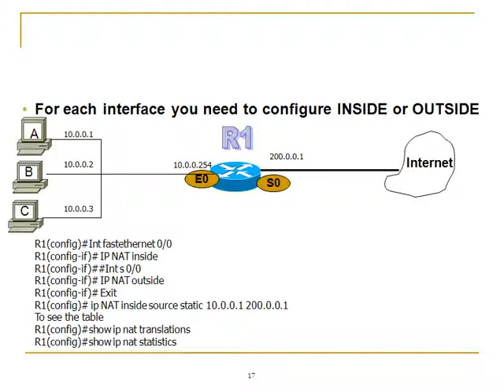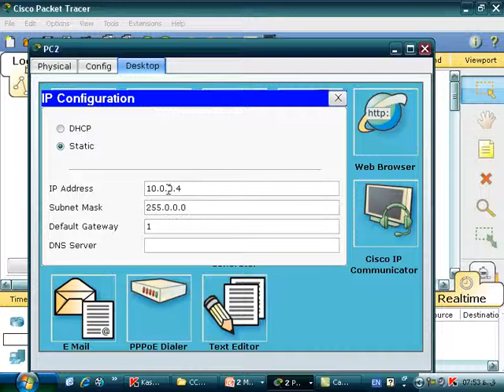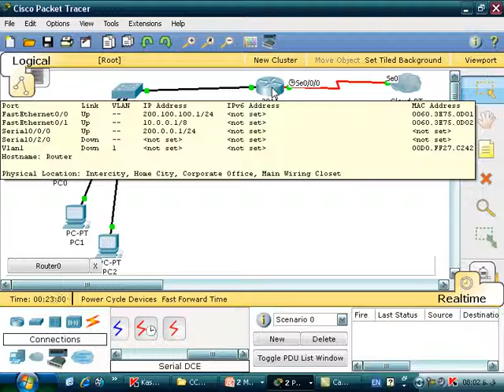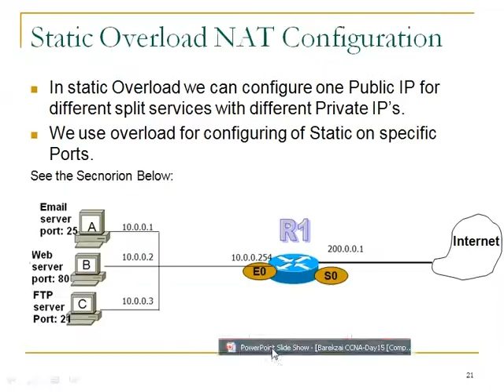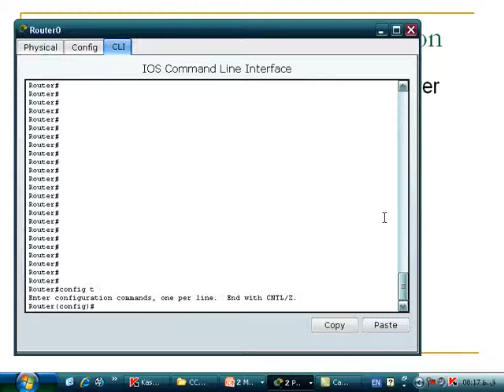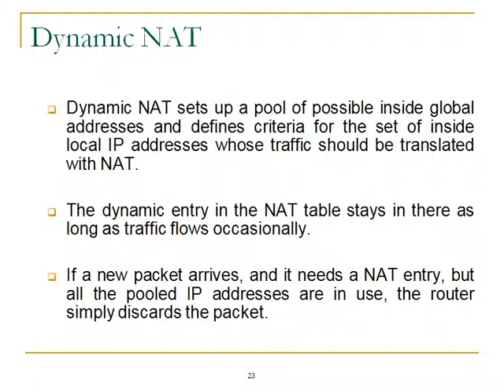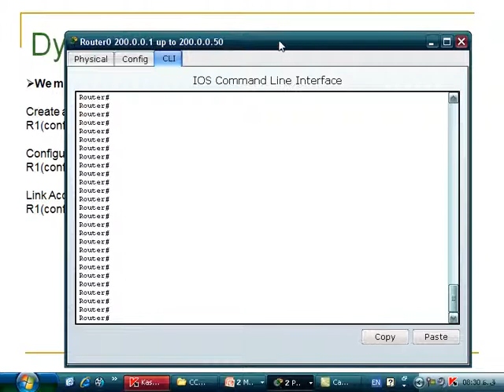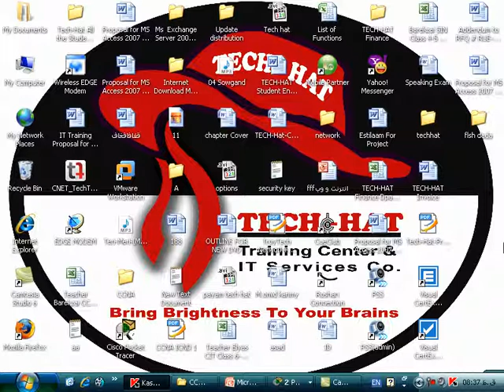CCNA Day 62 Configuration of Static,Overload and Dynamic NAT By Ustad Barekzai